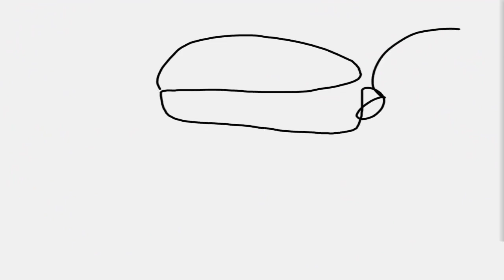Who Is The Boss Here? - Teenage Mutant Ninja Turtles Legends